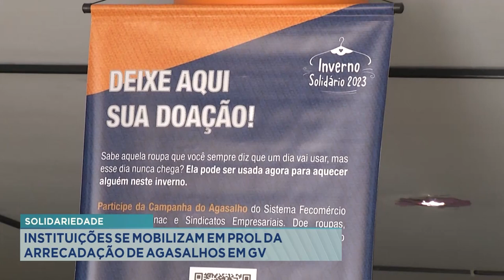Solidariedade: Instituições se Mobilizam em Prol da Arrecadação de Agasalhos em GV.